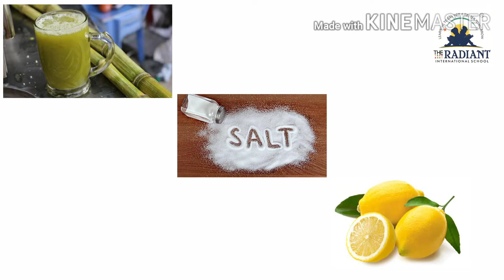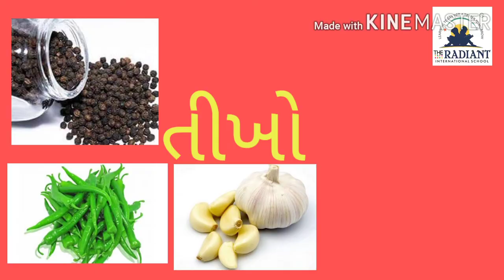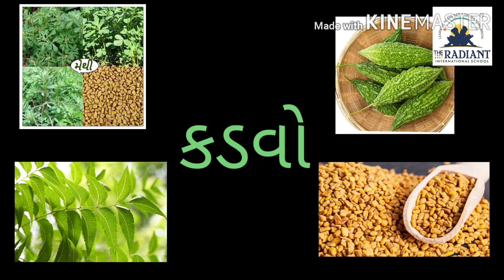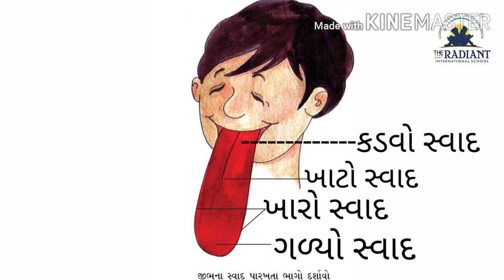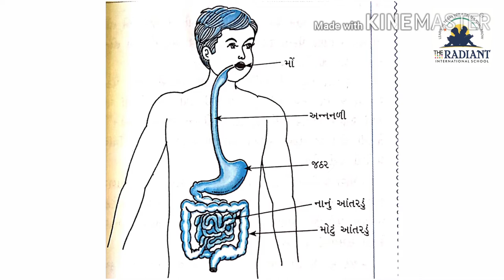GUJ MED STD 5 EVS ધોરણ પ પર્યાવરણ પ્રકરણ ૩ સ્વાદથી પાચન સુધી પુનરાવર્તન